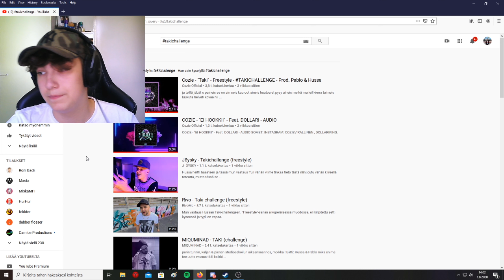MIQUMINAD - TAKI (challenge)|Reaktio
SOMET

Tässä minun setupin osia

Kuulokkeet HyperX Cloud II Headset

Kone Lenovo Legion Y520 Tower pelitietokone
Koneen osat:
Näytönohjain  Nvidia GTX 1060, 3 GB
Prosessori    Intel® Core™ i5-7400
Muisti 8 GB RAM, 256 GB SSD-muisti

Näppäimistö: HyperX Alloy pelinäppäimistö MX Red
Hiiri: Logitech G402 Hyperion Fury pelihiiri